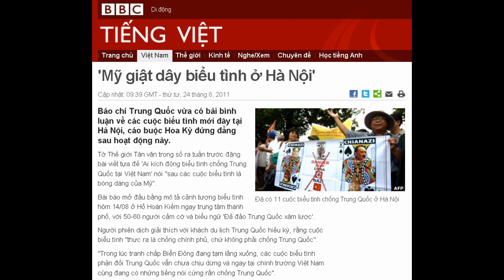24-08-2011 - BBC Vietnamese - 'Mỹ giật dây biểu tình ở Hà Nội'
'Mỹ giật dây biểu tình ở Hà Nội'

Đã có 11 cuộc biểu tình chống Trung Quốc ở Hà Nội
Báo chí Trung Quốc vừa có bài bình luận về các cuộc biểu tình mới đây tại Hà Nội, cáo buộc Hoa Kỳ đứng đằng sau hoạt động này.
Tờ Thế giới Tân văn trong số ra tuần trước đăng bài viết tựa đề 'Ai kích động biểu tình chống Trung Quốc tại Việt Nam' nói "sau các cuộc biểu tình là bóng dáng của Mỹ".
Bài báo mở đầu bằng mô tả cảnh tượng biểu tình hôm 14/08 ở Hồ Hoàn Kiếm ngay trung tâm thành phố, với 50-60 người cầm cờ và biểu ngữ 'Đả đảo Trung Quốc xâm lược'.
Người phiên dịch giải thích với khách du lịch Trung Quốc hiếu kỳ, rằng cuộc biểu tình "thực ra là chống chính phủ, chứ không phải chống Trung Quốc".
"Trong lúc tranh chấp Biển Đông đang tạm lắng xuống, các cuộc biểu tình phản đối Trung Quốc vẫn chưa chịu dừng và ngay tại chính trường Việt Nam cũng đang có những tiếng nói cứng rắn chống Trung Quốc".
Tuy nhiên, theo phân tích của Thế giới Tân văn thì nguyên nhân sâu xa của các "sóng gió" hiện thời là sự kết hợp giữa các nhân vật chống Trung Quốc và chống chính phủ ở trong nước, cộng thêm các thế lực đang muốn lật đổ chính quyền cộng sản Việt Nam ở nước ngoài.
Tờ tuần báo trực thuộc Đài Phát thanh Quốc tế Trung Quốc (CRI) lược thuật lại một vài chi tiết liên quan biểu tình chống Trung Quốc tại Hà Nội, được nói là "diễn ra gần như mỗi Chủ nhật".
Áp lực của Mỹ
Báo này nói sau khi Thứ trưởng Ngoại giao Việt Nam Hồ Xuân Sơn có chuyến thăm Trung Quốc hồi tháng Sáu, trong đó hai bên "đạt đồng thuận" về định hướng dư luận, chính phủ Việt Nam đã mạnh dạn dẹp hai cuộc biểu tình và bắt giữ một số người tham gia.
Tuy nhiên, "do áp lực của Hoa Kỳ và quan ngại phản đối của dư luận trong nước, công an Việt Nam sau đó chỉ theo dõi chặt chứ không ra tay.
Chuyên gia về Việt Nam của CRI, ông Trần Mẫn Linh, nói với Thế giới Tân văn rằng một số người tham gia biểu tình chống Trung Quốc ở Việt Nam là do các nhóm chống chính quyền Việt Nam của Việt kiều ở Mỹ và các nước phương Tây dẫn dắt, có sự hỗ trợ của 'thế lực Hoa Kỳ'.
"Một thành phần khác là các sinh viên, có tình cảm dân tộc chủ nghĩa mạnh mẽ và dễ bị kích động."